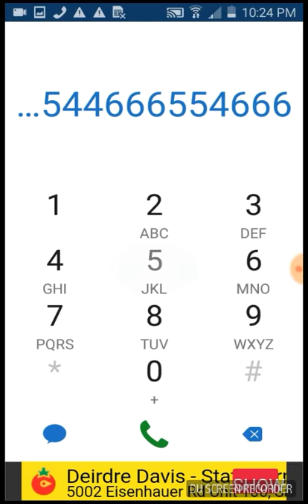Mario theme song on phone dial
I TRIED AND SUCEEDED!!! XD